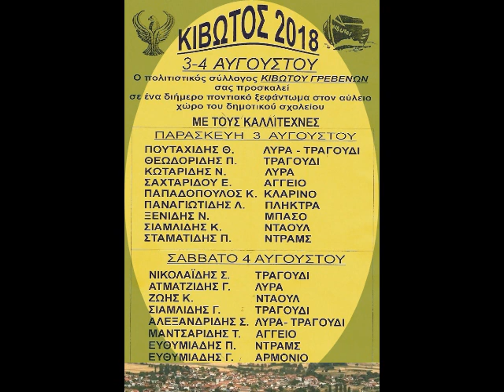Πολιτιστικός Σύλλογος Κιβωτού Γρεβενών-2018